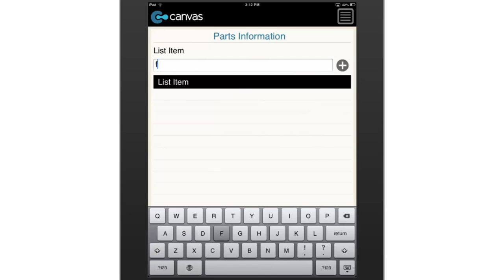Basic Parts Requisition Form - Formville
Specify what parts you need on this digital Parts Requisition Form. Simply fill in the quantity, part number, L.O.C., description, price and cost and the app will automatically calculate the total.